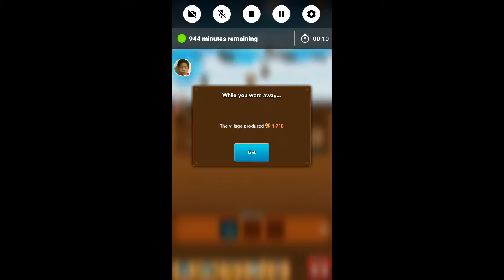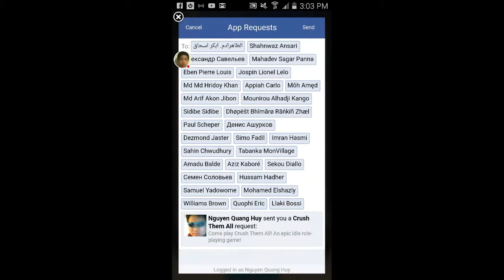Crush Them All - Part 7